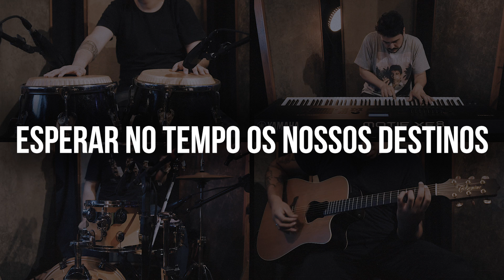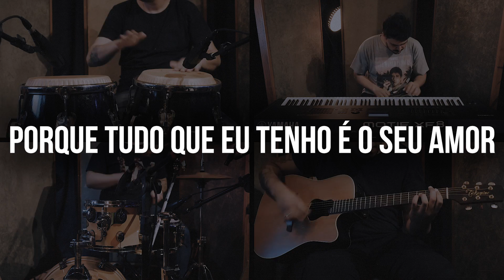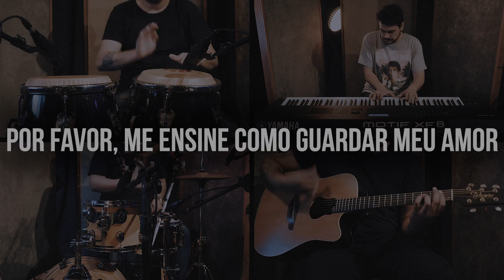Cante Junto - Maria Gadú - João de Barro (Versão Karaokê)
Gravado e editado no Studio VIP
Técnico de Gravação: Fernando Silvério "Mow"
Equipe de Comunicação: Breno Wallace, Gabriele Oliveira, Gustavo Ortiz